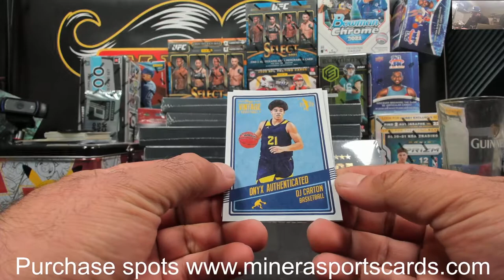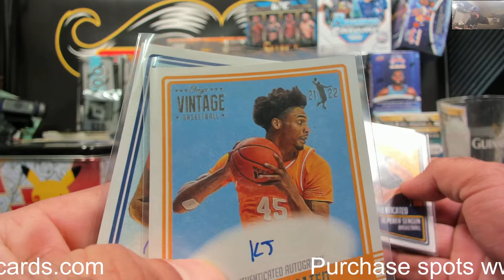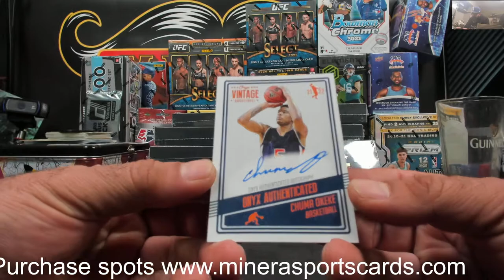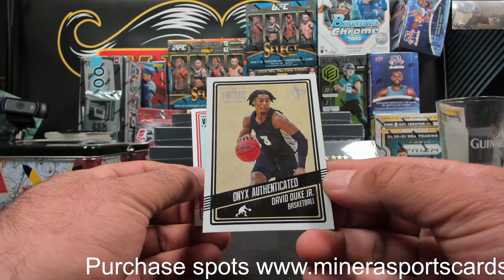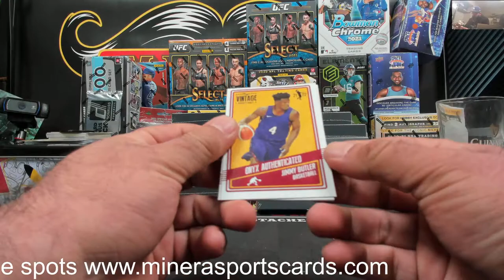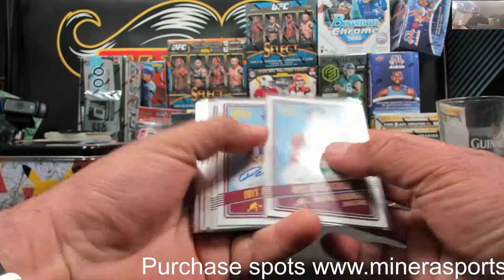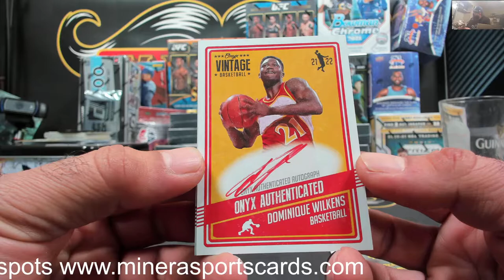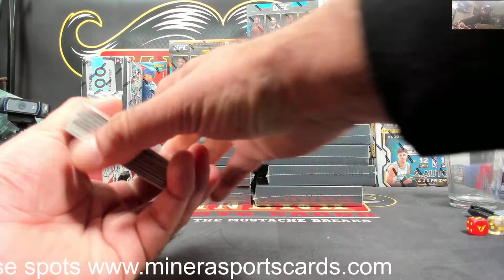12thfan360~2021-22 Onyx Vintage Basketball Hobby Box Break